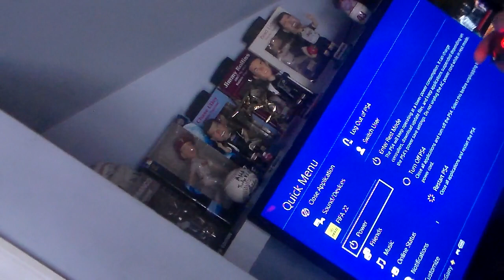My friend bree rock playing fifa 22